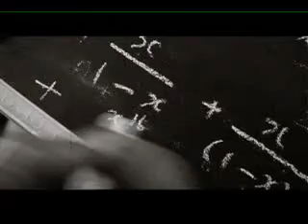GOD ZERO & INFINITY DOCUMENTRY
A documentry about the kife of Srinivasa Ramanujan Iyengar, the great Indian mathematician from Erode, Tamil Nadu who is well known for his number theory and mock theta function